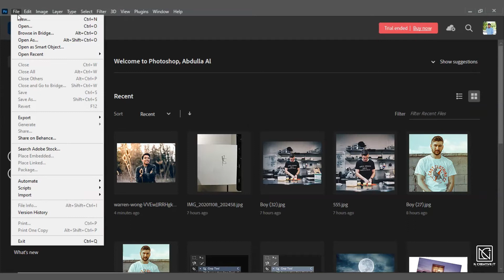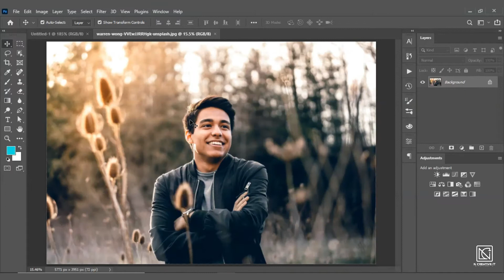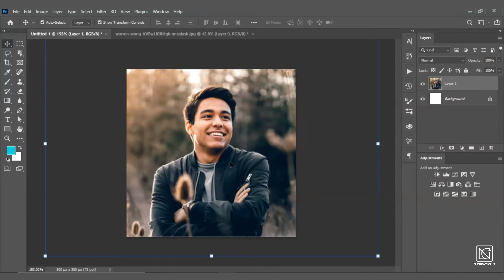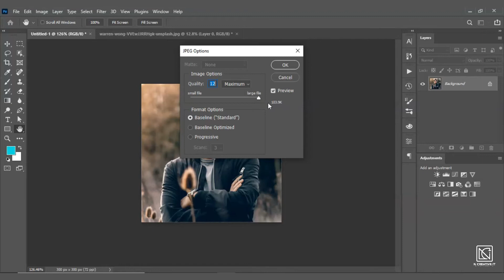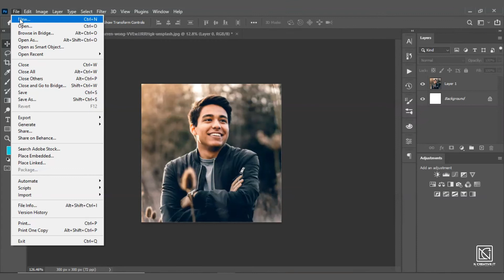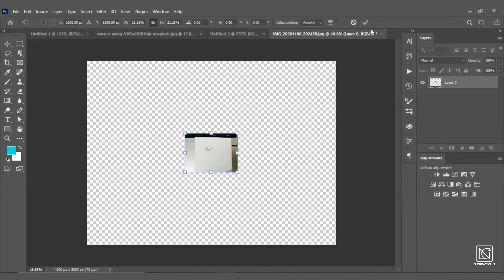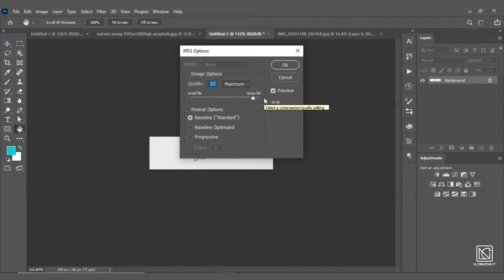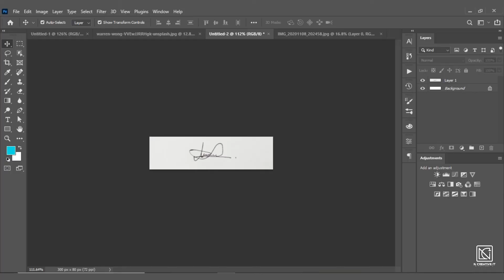How to Resize Photo 300x300 pixel & Signature 300x80 pixel | Photoshop | Job Application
More Tutorial.

Adobe Photoshop CC 2021 Bangla Tutorial.